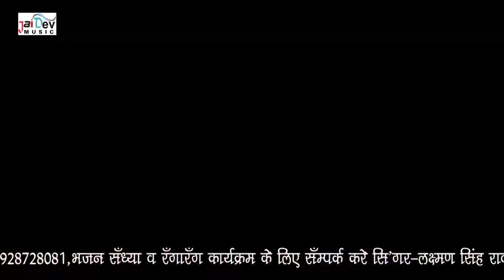घाघरो घुमादे ब्याण - शादी में सबसे ज्यादा चलने वाला विवाह सांग | Renu Rangili, Laxman Singh Rawat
Song : Ghaghro Gumade Byan
Singer : Laxman Singh Rawat, Renu Rangili
Music Label : Jaidev Music
Category : Album
Sub Category : Dj Vivah Song
D.O.P : Ratan Jangid, Mukesh Jangid
Editor : Altaf Husain
Digital Partner : RDC MEDIA PVT.LTD.